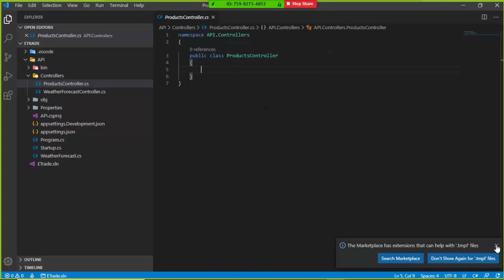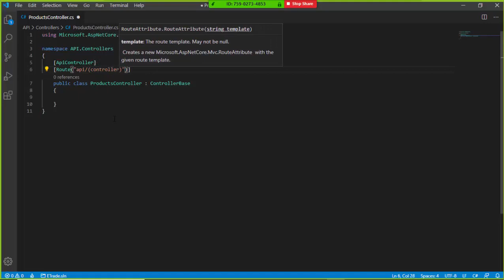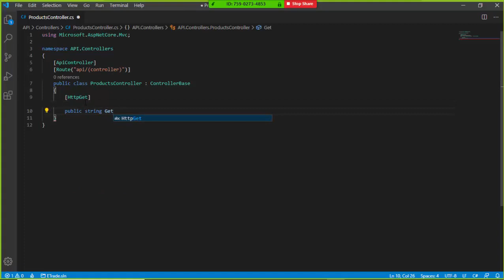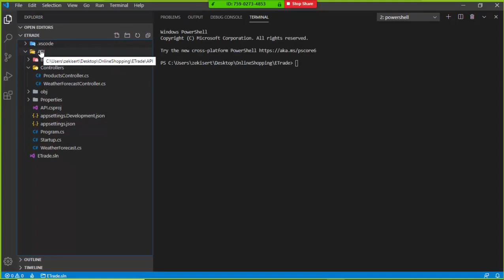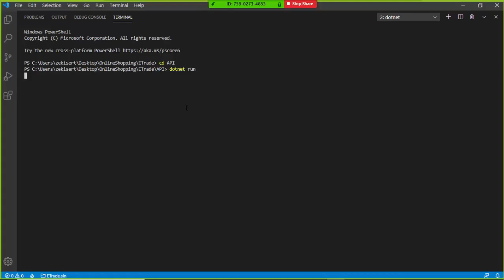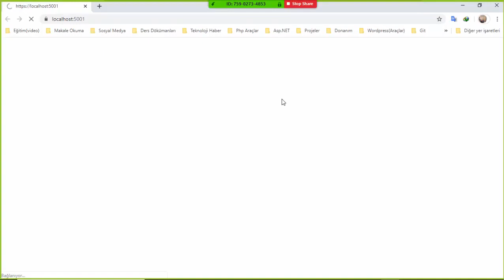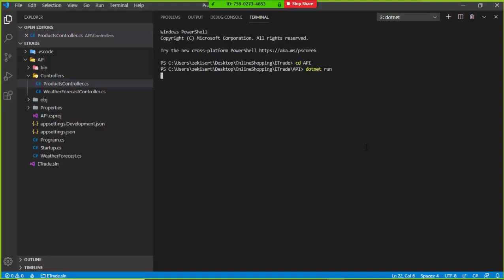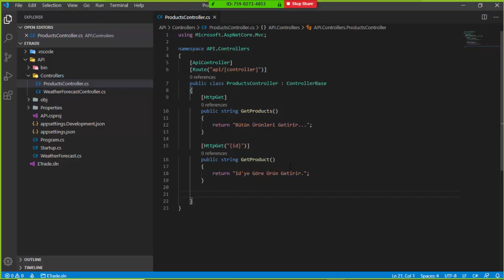Productscontroller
ProductsController nesnemizi ekleyerek controller Action mantığını anlattığımız dersimiz.